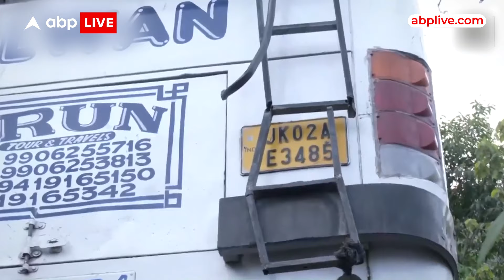Reasi Bus Attack: कैसे श्रद्धालुओं को बनाया गया निशाना, बस में बैठे चश्मदीदों ने सुनाई आपबीती!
जम्मू कश्मीर के रियासी में आतंकियों ने तीर्थयात्रियों से भरी बस पर किया हमला। इस हमले में अबतक 9 लोगों की हो चुकी है मौत। रियासी में भारतीय सेना द्वारा तलाशी अभियान चलाया जा रहा है। वन क्षेत्र में तलाशी के लिए ड्रोन का इस्तेमाल किया जा रहा है। बस में बैठे श्रद्धालुओं ने बताई पूरी घटना।